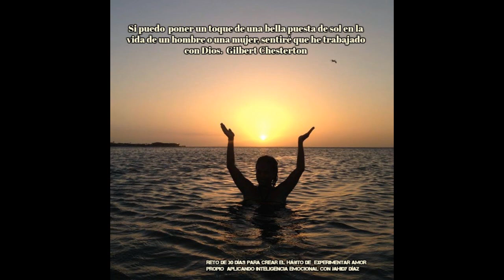Día 2 del Reto de 30 días para Experimentar Amor Propio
Día 2 Mira el Atardecer del Reto de 30 días para Crear el hábito de Experimentar Amor Propio.
El Atardecer significa Re-Flexión ir al estado de PAZ y realizar ajustes o cambios en mi vida si son necesarios. Apreciar el Atardecer puede llevarnos a establecer un profundo autoconocimiento de mis  estados de ánimos, mirar las cosas de otra manera, ya que no existe una sola forma de ver las cosas, ampliar mi cosmovisión... y creo que la mayor de sus bondades es dejarnos un grato recuerdo de lo visto, tanto el Amanecer como el Atardecer tienen significados psicológicos y espirituales, ayer les hable del Amanecer...
Amanecer significativa RENACER, AMA- NACER todos los días, la invitación es a dejarse llenar con su luz...con la luz del Sol, que tiene efectos positivos  y asombrosos para nuestra salud, sus rayos bajos, por la mañana nos llenan de energía, hoy te sugiero te des permiso de apreciar el ocaso de forma consciente, te regales unos minutos para observar y a través del silencio conectar con las actividades que puedas haber desarrollado en el día, realizar una introspección.
Observa que emociones mueves? aprecia que te hace sentir mirar ese atardecer? admirarlo que te dice? es belleza, es fantasía, te inspira alegría, transformación, con Cuál palabra te identificas y Donde sientes la emoción?.
El atardecer es conexión con lo Divino y Superior,  apreciar sus diversas tonalidades de colores, cuando se combina el amarillo, con el azul y el blanco,  esa gama de colores que te hace ver más allá, de ese paisaje,  de ese silencio,  te hace estar presente, permítete que tus sentidos absorban lo que sucede en ti al mirar el atardecer,  sin juzgar, sin comparar, sin analizar, sólo sentir.
El Sentir es la conexión con lo Divino, es mi  conexión a mi Fuente de Poder con el UNIVERSO, con Dios, dejo la mente de ladito, le bajo volumen al ego, a la vocecita perniciosa, al saboteador  y me permito entrar en conexión,  desde mi sentir, estableciendo ese  equilibrio,  esa alineación que debe estar corazón - mente.
Yo le digo: corazón - mente, mente-corazón y voy Reflexionando  como lo dice la palabra flexión,  Re- Flexión, o sea  puedo ser flexible conmigo, con lo que pueda estar ocurriendo en mi vida, o con las actividades que desarrollé en el día y no me agrado como las desarrollé,  afortunadamente existe un amanecer.. A cada día e sigue un bello amanecer y puedo reajustarme y escribir nuevas experiencias y oportunidades que están alli.
Respira, nuevamente respira y Sonríe!, Sonríe a la Vida, no pasa nada, me doy permiso de ampliar mi cosmovisión. Gracias, Gracias, Gracias